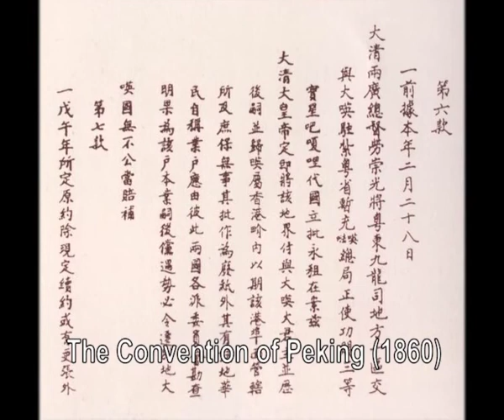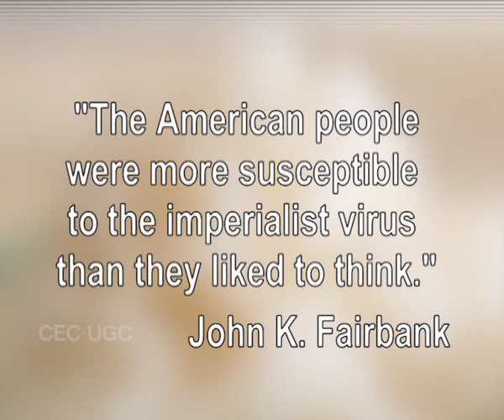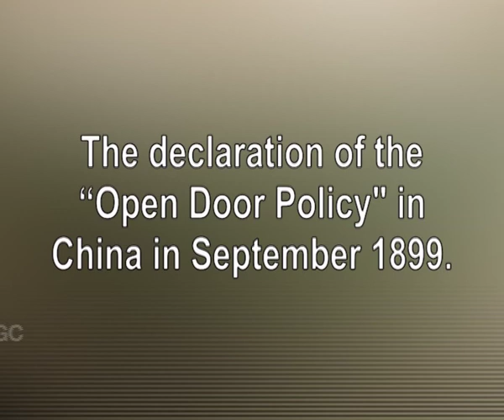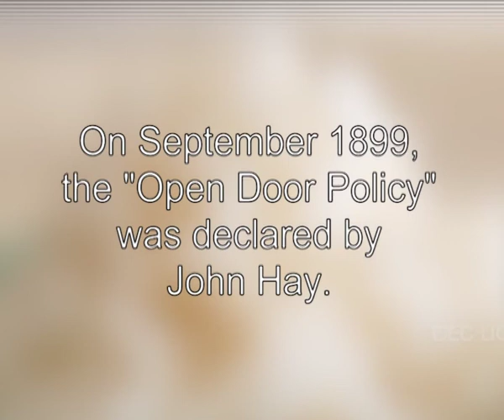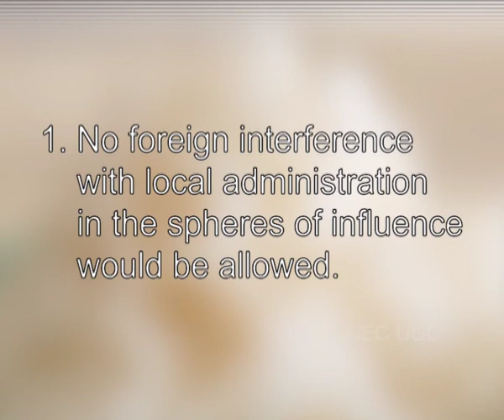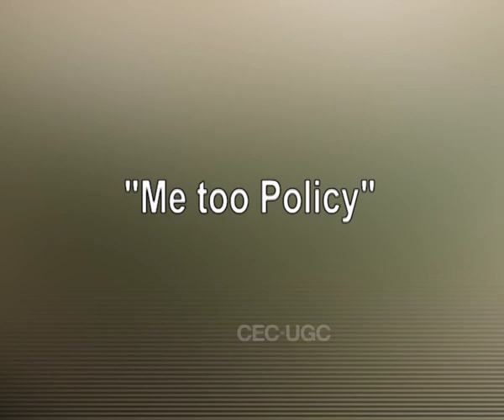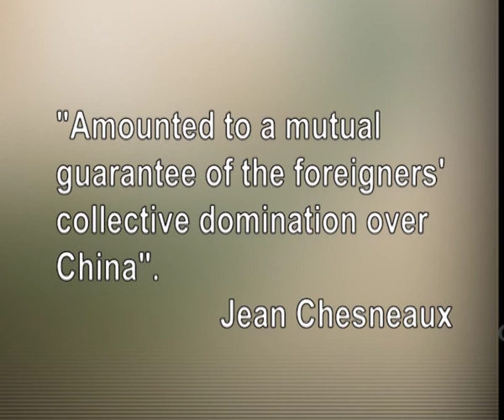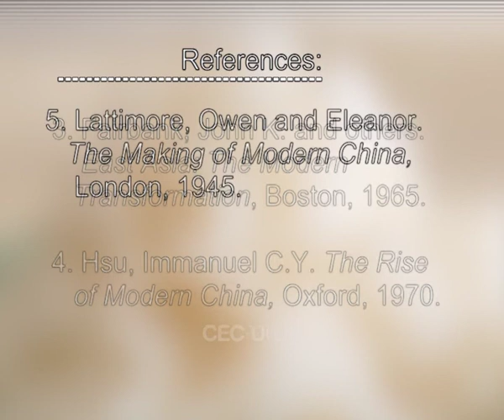The Open Door Policy(CH_02)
Subject  : HISTORY
Cources name  : B. A.
Name of Presanter : Dr. Siddhartha Guha Ray